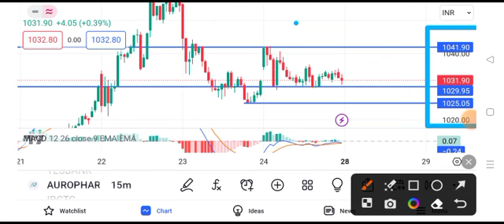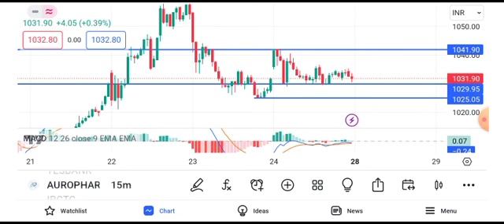aurobindo pharma share latest news | aurobindo pharma share target